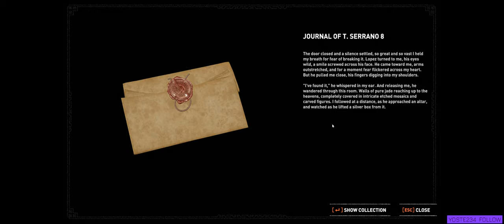Lara Crofting - Ultrawide stream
Ultrawide stream